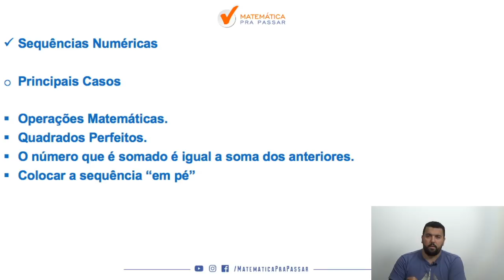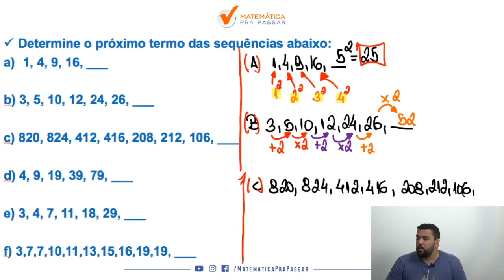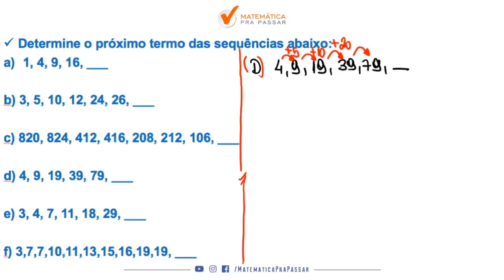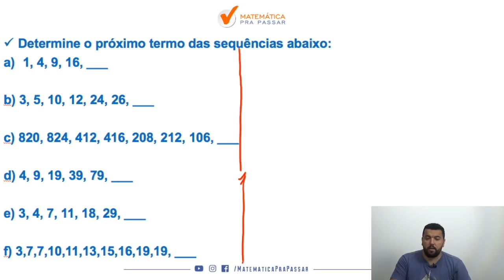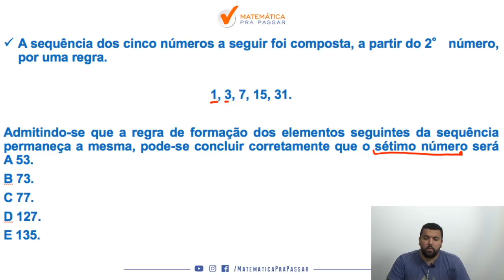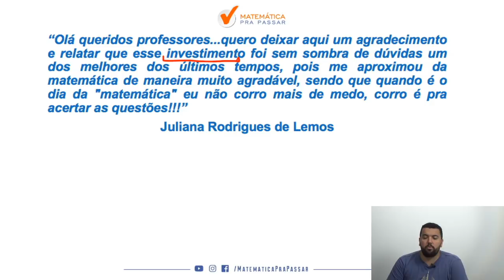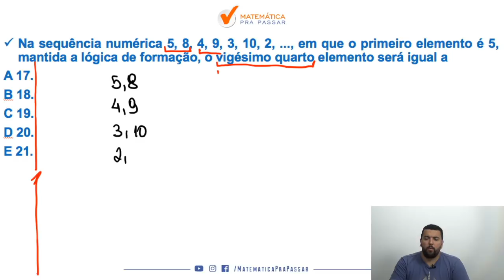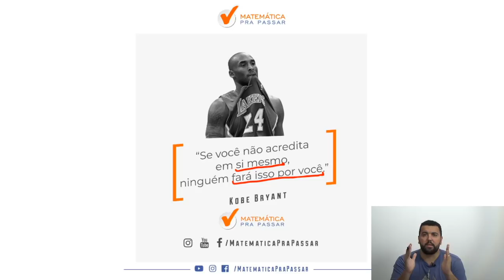Sequências Lógicas para PC-SP. [Banca Vunesp]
Você está estudando Raciocínio Lógico para concursos Públicos e quer aprender Sequências Lógicas?

Nosso professor, Renato Oliveira, mostra como você é capaz de aprender Sequências Lógicas e arrebentar no Raciocínio Lógico para o concurso da PC-SP e qualquer outro concurso que desejar, e também você irá aprender a fazer essa disciplina ser um diferencial na sua preparação.

Você verá que sabendo Raciocínio Lógico para Concursos e em especial Sequências Lógicas estará a frente de muitos concorrentes no seu Concurso da PC-SP e qualquer outro Concurso, pois Sequência Lógica é um dos assuntos mais cobrados em qualquer banca de Concurso Público, na Vunesp não é diferente, e depois dessa aula você verá que chegou ao próximo nível seguindo o MÉTODO MPP.